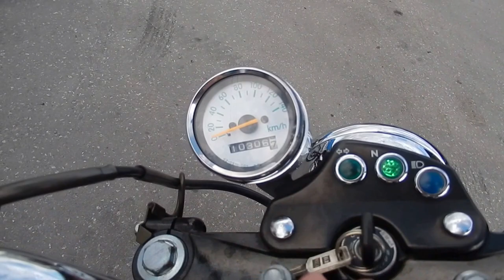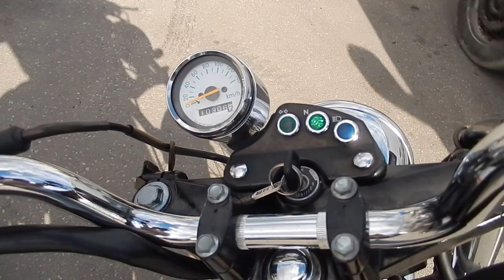No B6927 SUZUKI VANVAN200